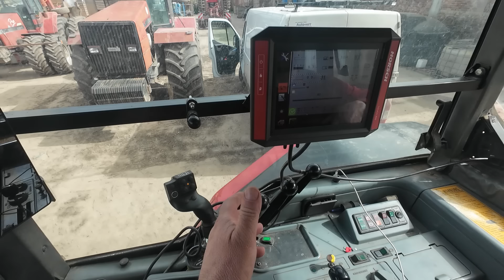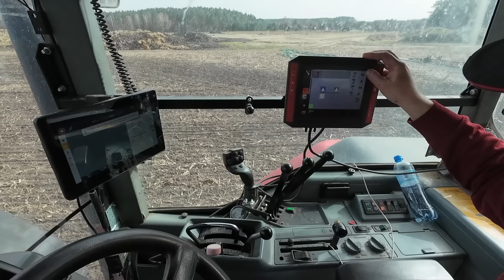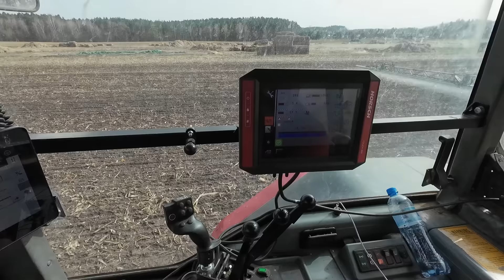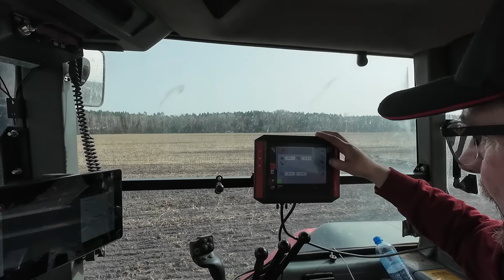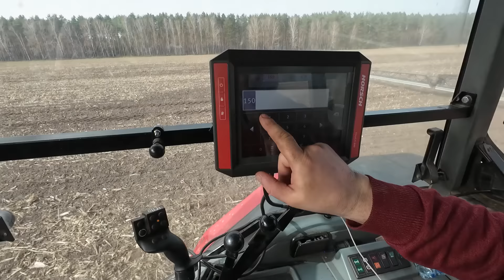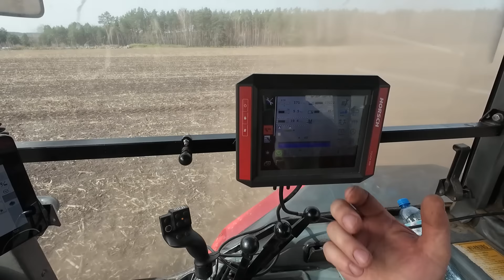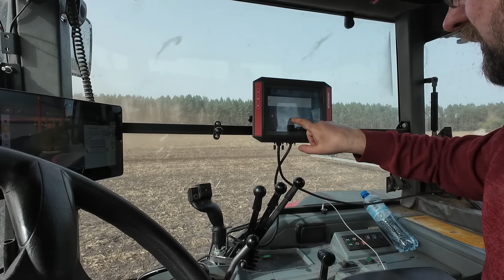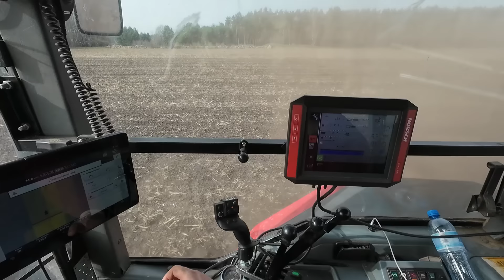Niesamowite. Problem z przepływem rozwiązany. Rok czasu twierdzili że to normalne. Horsch Leeb 12 TD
Sklep Łukasza:
Prowadzę również sprzedaż części. Wszystkie części z asortymentu Waryński, Granit oraz do Case IH. Dla swoich widzów atrakcyjne ceny. Problem z przepływem rozwiązany. Rok czasu twierdzili że to normalne. Horsch Leeb 12 TD